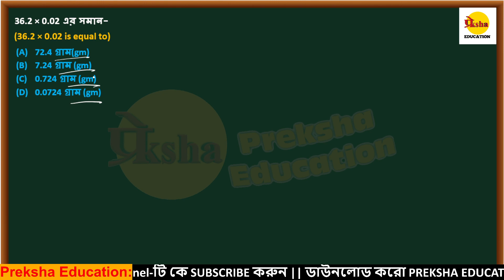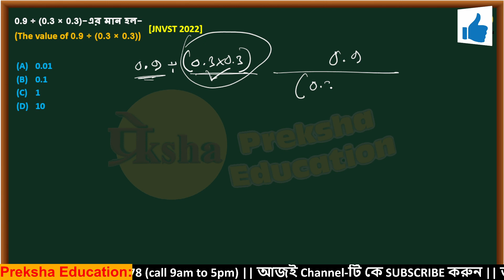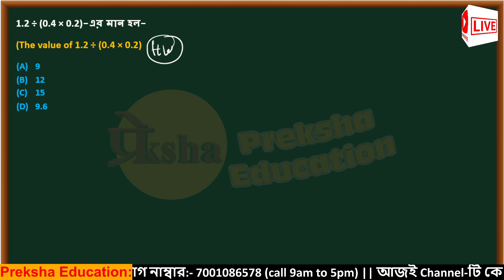navodaya Class 6 book solution || navodaya vidyalaya important question || নবোদয় পরীক্ষার প্রশ্ন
নবোদয়ের প্রশ্ন সম্পর্কে বিস্তারিত আলোচনা করা হয়েছে। ছত্র-ছাত্রীরা ভিডিওটি দেখো। ভিডিওটি ভালো লাগলে লাইক কর শেয়ার কর। তোমার  কোনো প্রশ্ন থাকলে  কমেন্ট বক্সে জানাও ।আমরা উত্তর দেওয়ার চেষ্টা করব।

*1) 100 নম্বরের 5টি মডেল প্রশ্ন PDF Download (Class-6th)*
*2) 100 নম্বরের 1টি মডেল প্রশ্ন PDF Download (Class-6th)*
​ navodaya
jawahar navodaya vidyalaya
navodaya vidyalaya
navodaya vidyalaya,
navodaya school,
navodaya vidyalaya form kaise bhare,jnvst form 2024 class 6,
navodaya application,navodaya vidyalaya 2024 application form,
online navodaya form kaise bhare,
online navodaya classes,online navodaya ka form kaise bhare,
jawahar navodaya vidyalaya,jawahar navodaya,
jnv application form for class 6 2024,
নবোদয় পরীক্ষার প্রশ্ন উত্তর 2024,
জওহর নবোদয় বিদ্যালয়,জওহর নবোদয় বিদ্যালয় পরীক্ষা 2024
 how to fill nvs class 6 online form 2024
 nvs class 6 online form 2024
 navodaya vidyalaya class 6 apply online 2024
 navodaya vidyalaya entrance exam 2024 class 6
 navodaya vidyalaya 6 class admission form 2024
 how to fill online form of navodaya vidyalaya 2024 for class 6
 how to fill form of navodaya vidyalaya class 6
 navodaya vidyalaya entrance exam 2024 class 6 form kaise bhare
 how to fill Navodaya Online form
 jnvst 2024 Navodaya online application form for class 6
 how to fill Navodaya online application form for class 6
 How to fill Jnvst 2024 online form for class 6
 Navodaya ka form kab bhare, navodaya ka form kaise bhare
 Navodaya Vidyalaya Class 6 Admission Form Kaise Bhare 2024
 Navodaya Vidyalaya Class 6 Admission Form Kaise Bhare 2024-25
 Navodaya online form kaise bhare, how to fill Navodaya Online form
 Jnvst 2024 class 6 form
 Navodaya online application form for class 6
 Navodaya ka form kab bhare, navodaya ka online form kaise bhare
 navodaya class 6 online form 2024 kaise bhare
jnv entrance exam preparation class 6
Navodaya vidyalaya entrance exam class 6 book
navodaya mental ability class
navodaya vidyalaya important question
non verbal reasoning for navodaya vidyalaya
javahar navoday vidhyalay exam
Navodaya Vidyalaya Class six
navodaya 6th class entrance exam
navodaya reasoning classes
navodaya vidyalaya form correction online
navodaya question paper
todaya jnv exam answer key
navodaya vidyalaya prospectus
navodaya syllabus class 6
navodaya answer key
navodaya new syllabus
navodaya syllabus
navodaya 6th class apply online
today navodaya class
navodaya reasoning syllabus
navodaya form correction online
navoday admission online apply
how to check navodaya result class 6
navodaya maths chapter
jnv admit card class 6
jnv class 6 application form
jnvst waiting list class 6
navodaya reasoning class 6

                       Preksha Education